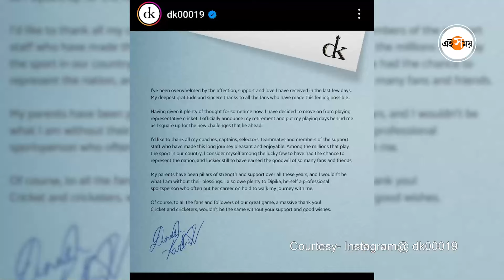Dinesh Karthik Retirement : বাইশ গজকে বিদায় জানালেন দীনেশ কার্তিক | Wicket Keeper | Ei Samay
টিম ইন্ডিয়ার উইকেটকিপার তথা তারকা ব্যাটার দীনেশ কার্তিক ক্রিকেট থেকে অবসর গ্রহণ করলেন। ১ জুন নিজের জন্মদিনের দিনই একটি ইনস্টাগ্রাম পোস্ট করে তিনি একথা ঘোষণা করেছেন । এরসঙ্গে একটি ভিডিয়ো পোস্টও করেছেন তিনি (Dinesh Karthik Retirement)। যেখানে ক্রিকেট জীবনের নানা মুহূর্তে তুলে ধরেছেন। গত ২২ মে অহমেদাবাদের নরেন্দ্র মোদী স্টেডিয়ামে আয়োজিত ২০২৪ আইপিএল টুর্নামেন্টের এলিমিনেটর ম্যাচে খেলতে নেমেছিল আরসিবি। এই ম্যাচে তারা রাজস্থান রয়্যালসের কাছে হেরে যায়। কিন্তু, সেই সময়েও কার্তিককে এই অবসর প্রসঙ্গে কিছুই বলতে শোনা যায়নি। সুদীর্ঘ প্রায় ২০ বছরের এই  যাত্রাপথে কার্তিক যথেষ্ট চড়াই এবং উতরাইয়ের সাক্ষী থেকেছেন দীনেশ কার্তিক। অবশেষে অবসরের ঘোষণা তাঁর। বিস্তারিত জেনে নিন ভিডিয়োতে।